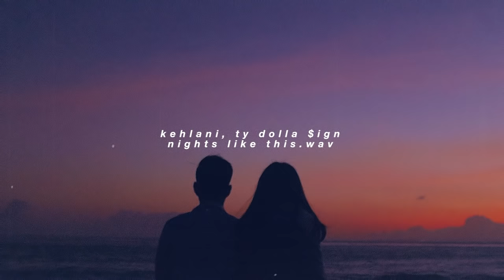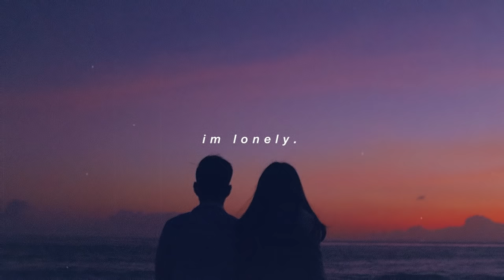kehlani, ty dolla $ign - nights like this (slowed down)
ｔｈｏｕｇｈｔ ｙｏｕ ｗｅｒｅ ｍｉｎｅ :(
comment any music requests ♡